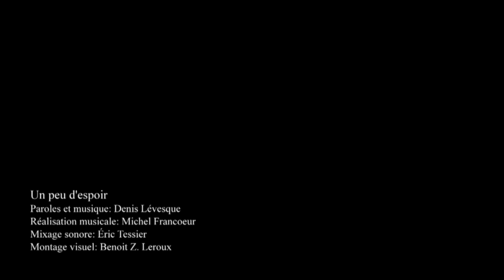Revue musicale de l'année 2015 par Denis Lévesque (Un peu d'espoir)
Réalisation musicale: Michel Francoeur
Montage visuel: Benoit Z. Leroux
Mixage sonore: Éric Tessier

Un peu d'espoir

Ce silence est
bien trop lourd
Il assourdit
la douleur.
Il résonne
Aux alentours
Sans émoi
Il engourdit
la peur.

Dans l'air flottent
Les effluves
D'une ère morte
Sous les coups
Les places fortes
Ne sont plus.
Comme les rêves
Tout à  coup
Disparus.

Pourtant on peut entrevoir
Comme un improbable espoir
Qui projette
Une lumière tamisée
Sur des décombres
Encore chauds et enfumés

Le vent a soufflé
Comme s'il voulait dissiper
Tout ce brouillard
Pesant et souillé
Et permettre enfin
Un jour de mieux respirer

Le doute exhale
La colère
Celle qui invite
A la guerre
Le deuil d'un
Être
Innocent
Pour longtemps
Crée un-vide
Suffoquant

Comment se porte
L'humanité
Sortie des grottes
Sans changer
L'amour, la violence
Emmêlés
Embrumés
L'ont souvent
déroutée

Pourtant on peut
Entrevoir
Qui projette
Une lumière tamisée
Sur des décombres

Tout ce brouillard
Pesant et souillé
Et permettre enfin

Un peu
Un peu mieux
Un tout petit peu mieux
Un peu d'espoir enfin
D'un peu mieux respirer